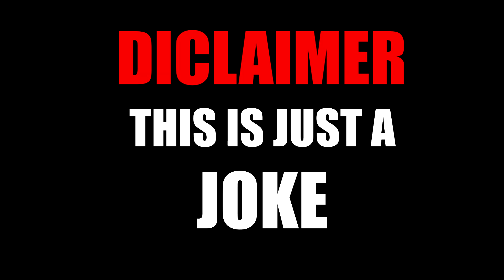YOUTUBE vs TikTok | TikTok cringe memes | Item Song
Agar kisi ko bhi mere is video se bura laga to report karne se pahle mujhe thoda troll hi kar lena, mujhe bhi thodi fam mil jayegi...

Me khud struggle kar rha hu, to mujhe barbaad karna hi hai to famous karke barbaad kar do yaar 😂😂

Aur yah sirf mazaak hai, samjho is baat ko.

Song in video: Tinku jiya